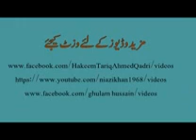قدرت اور مشیت ۔۔تربیتی نشست ۔۔3 نومبر 2017۔۔شاہ عارف المعروف میاں حضور کے ملفوظات ۔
مرکزی خانقاہ عالیہ طارقیہ جھانگیریہ انٹرنیشنل کراچی پاکستان